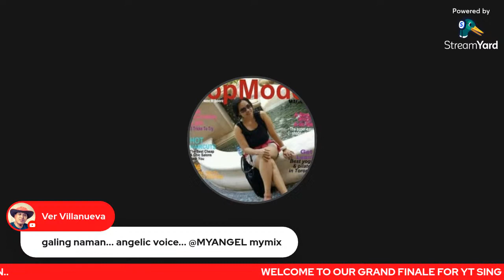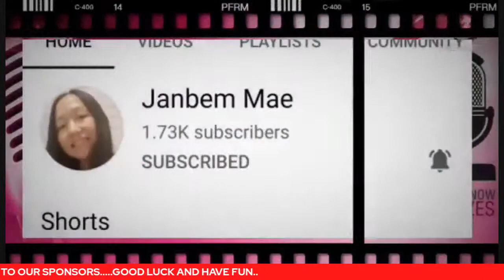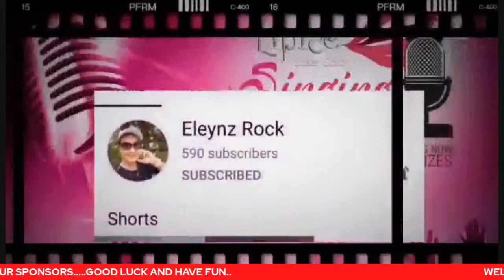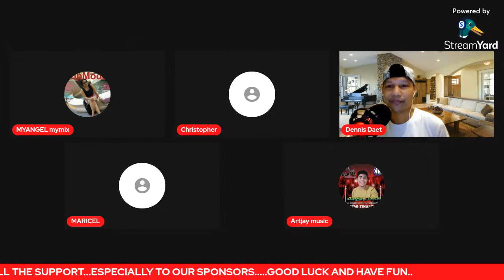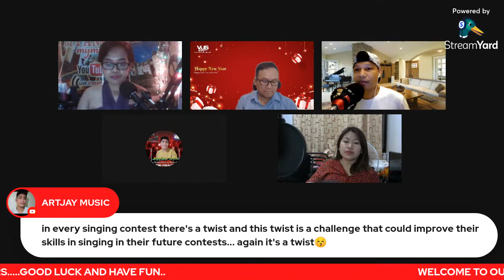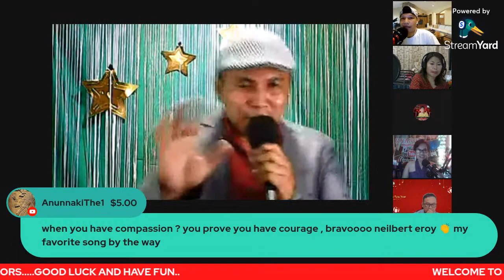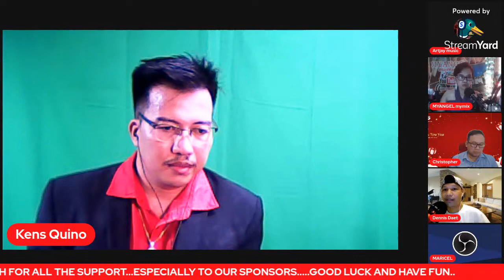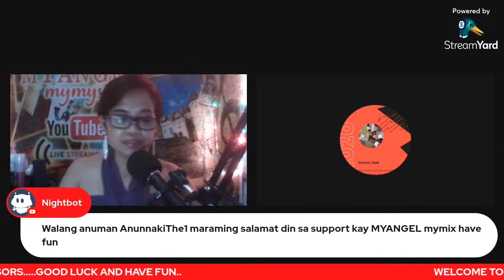YT SING IT SEASON2 GRAND FINALS JANUARY 9-2022 TIME 8PM PINAS TIME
THANK YOU FOR ALL THE SUPPORTS. GOD BLESS